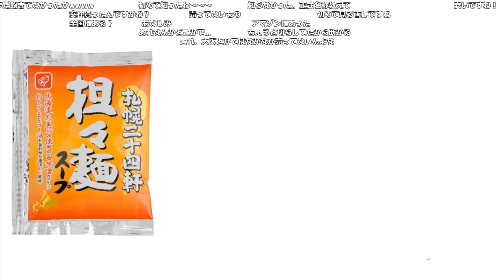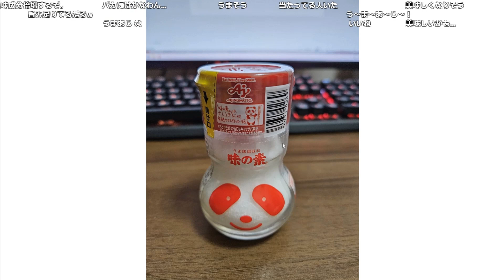【幕末志士】札幌二十四軒ベル食品から出ている担々麺のスープで煮込んだ鳥雑炊に合う最強のひと手間を教える坂本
諦めないサカチヤンのゴールド昇格戦【APEX】
2023年　11月27日　放送

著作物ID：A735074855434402